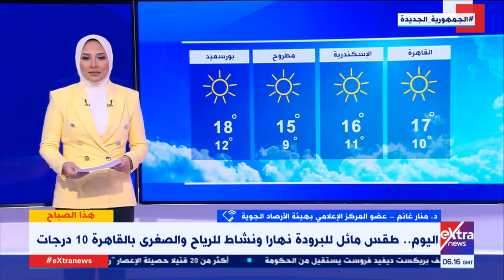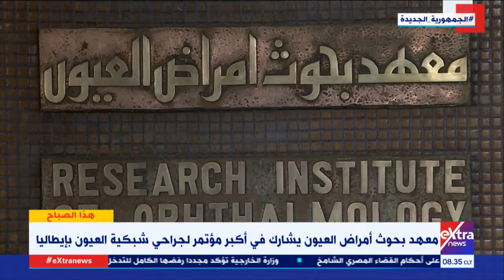هذا الصباح| نصائح لتغذية طفلك في الشتاء.. وجولة في أهم الأخبار العالمية والمحلية - كاملة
19 ديسمبر 2021